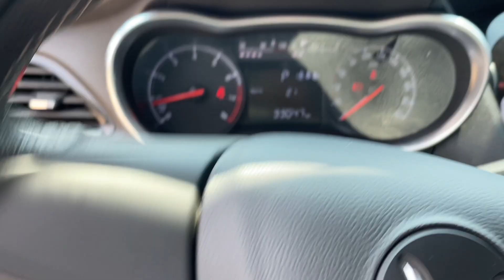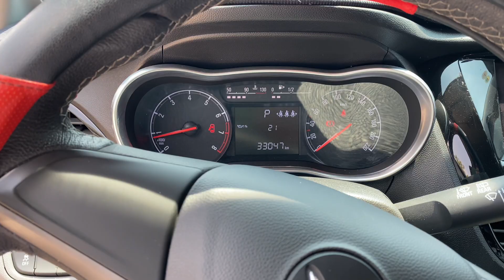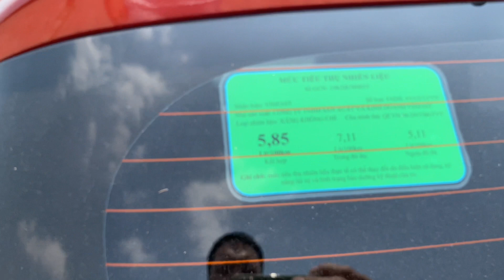Chiếc xe bán chạy nhất phân khúc A Vinfast Fadil 2022 đẹp như mới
Vinfast Fadil bán chạy nhất phân khúc hạng A biển số Sài Gòn màu đỏ, odo 33.000 km giá 369 triệu, xem cam kết không tai nạn, không hạ động cơ, không thuỷ kích.
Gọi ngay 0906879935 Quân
Xem xe tại: Khu đô thị Vạn Phúc City, Thủ Đức, Tp Hồ Chí Minh.